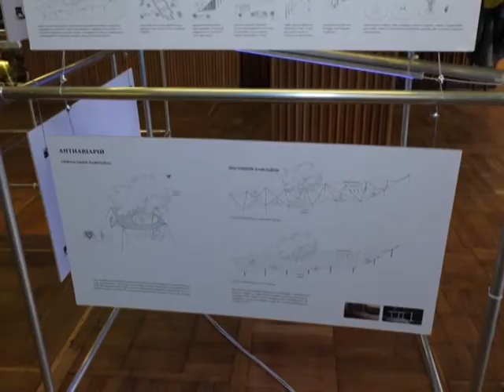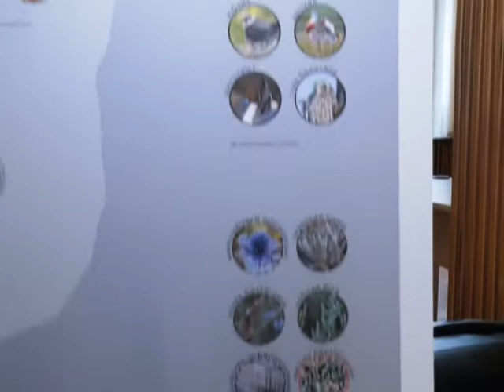Культурні урбаністи. Презентація проєкту BIRDyansk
20 березня провели презентацію-виставку дослідження Бердянська та архітектурної концепції "7 небо", над якими команда працювала в межах проекту “Конструкції Взаємодії” з серпня 2020 року.

“Конструкції Взаємодії” – освітньо-дослідницький проєкт програми “Код міста” з вивчення та розвитку міського простору і створення людино-орієнтованих архітектурних форм. У фокусі – партисипативна робота з локальними спільнотами Бердянська, Херсона та Житомира. В основі методу – просторове дослідження, інтерв’ювання мешканців та аналіз відкритих даних міста.
Проєкт “Конструкції взаємодії” складався з 4 етапів:
І. Міждисциплінарна школа “Конструкції взаємодії”, що відбулася протягом 28 вересня – 4 жовтня на заводі “Електровимірювач” у м. Житомир. Під час неї учасники/-ці підготувалися до дослідження, окреслили його план та стратегію реалізації;
ІІ. Дослідження, що відбувались у трьох містах преєкту, в тому числі у Бердянську з 6 по 12 листопада.
ІІІ. Онлайн-інтенсив по роботі з відкритими даними (19-23 листопада 2020);
IV. Проектування публічних просторів на основі зібраних даних. Презентація опрацьованих результатів (листопад 2020 – березень 2021).
Проєкт у Бердянську створено у партнерстві програми «Код Міста», urban curators, антикафе «Час Є», науково-мистецької платформи «Острів», дизайн-студії Formografia, медіа журналістики даних Texty.org.ua.
Реалізується за підтримки Агентства США з міжнародного розвитку (USAID)

Авторка відео: Галина Плахотник
Камера: Дмитро Мірошник